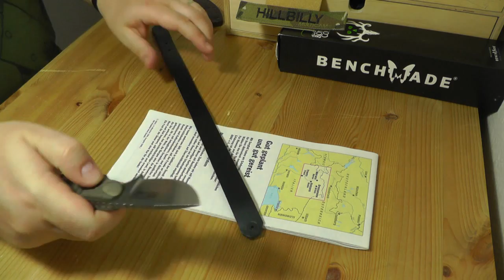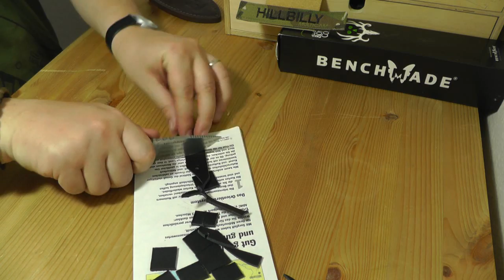Benchmade Bone Collector Skinner 15015 | EDC Gear Werkzeug Multitool